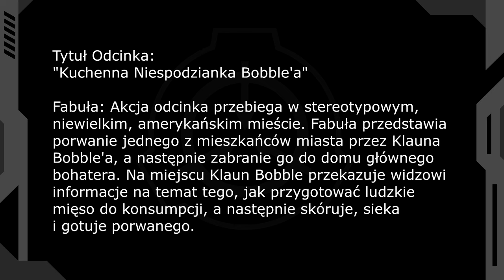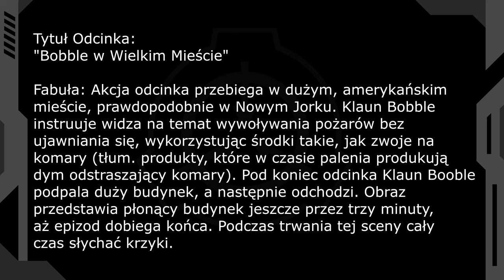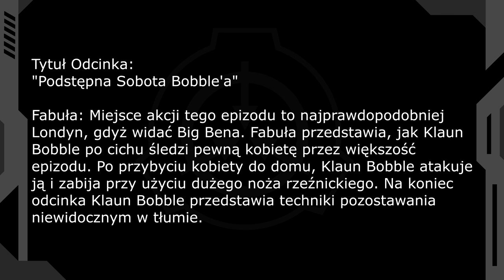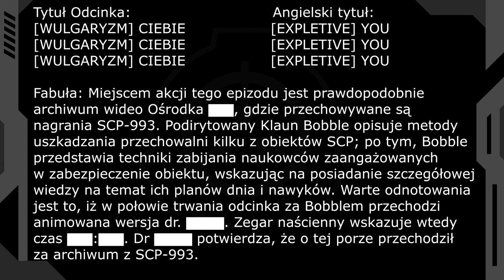SCP-993 - Klaun Bobble [PL]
SCP-993 to edukacyjna kreskówka dla dzieci propagująca takie wartości jak kanibalizm, tortury czy morderstwa. Każda osoba powyżej 10 roku życia, która ją obejrzy traci przytomność do czasu zakończenia audycji.